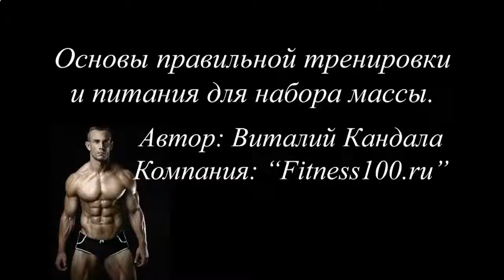КАК НАКАЧАТЬ МЫШЦЫ MAIL